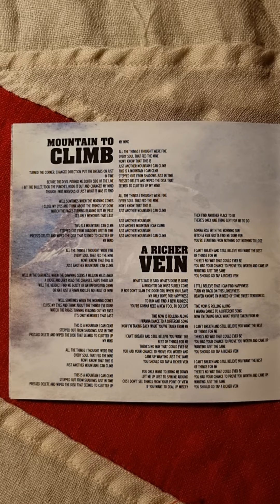Heartland - Mind Your Head Close Up (2007) (CD)